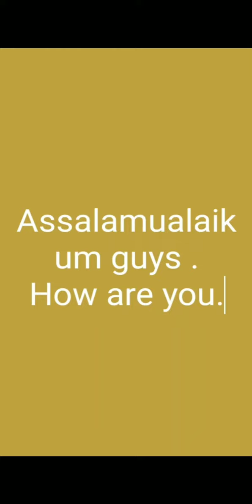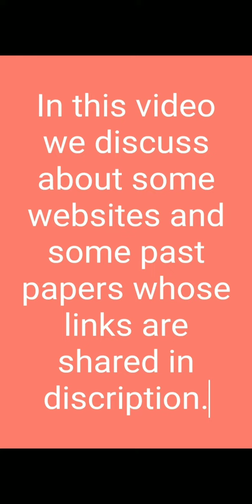links for nmdcat preperation.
websites.